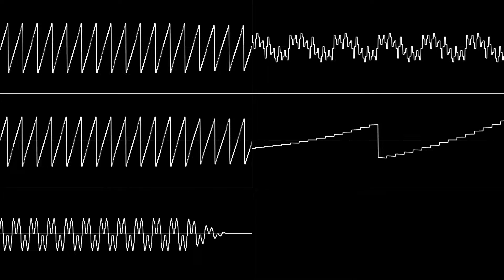Mappy - Full Soundtrack (Arcade) [Oscilloscope View]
Hi, people. I'm back and finally did a view of this as I promised.

Gotta love them rich waveforms.

- Composer: Nobuyuki Ohnogi
- Date of Game's Release: March 1, 1983
- Length: 3m 18s
- System: Arcade (Namco Super Pac-Man)
- Soundchip: Namco 15xx

Video: Corrscope
Audio: foobar
Video Chapters
0:00 Now On To The Story!/Introduction
0:04 Game Start Siren
0:05 Main Theme
1:29 Extend
1:31 Life Lost
1:33 Round Clear
1:36 Bonus Round Unlocked
1:39 Bonus Round BGM
2:16 Game Over
2:23 Name Entry
2:56 Name Entry Ending
3:07 Bonus Level Results

- unrelated but fun fact: my favorite one out of the mappy ost is the game over theme
- also constant bitrate seems to make the video look a lot better so I'll try to keep using it for the future